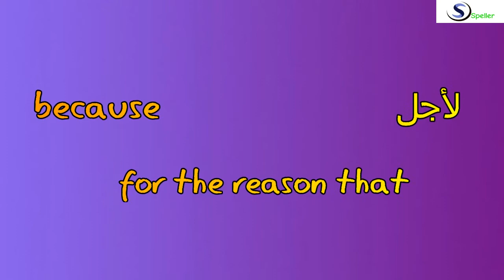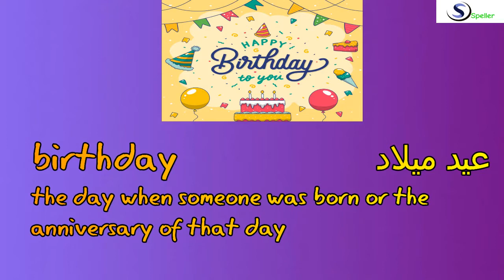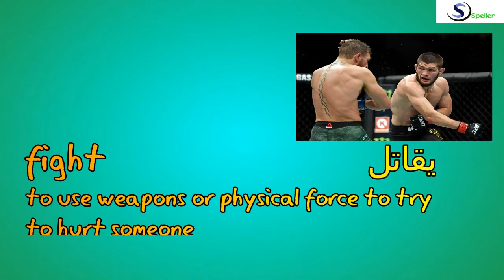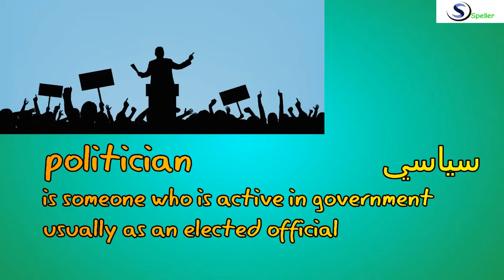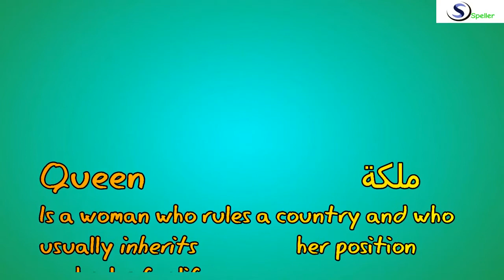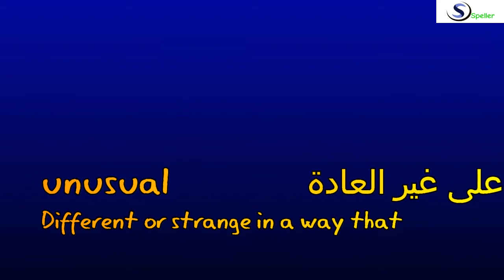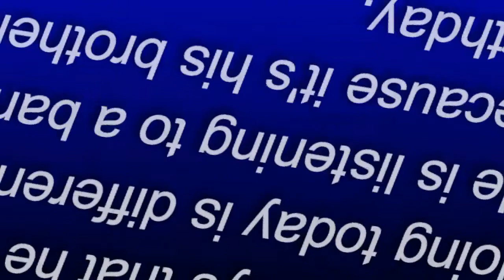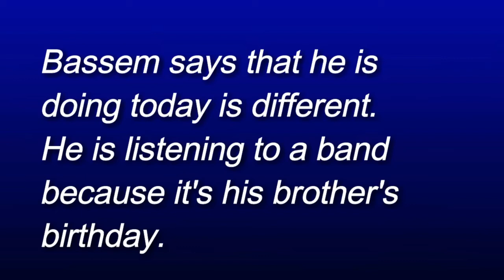Let's pronounce correctly تحسين نطقك في الإنجليزية في دقيقتين 1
أهلا بكم

اقرأ الكلمات والجمل الواردة بالفيديو حتى يتحسن أداؤك في النطق
استخدم زر تشغيل الفيديو وايقافه لكي تتمكن من النطق وتدرب على ذلك كثيرا
لا تنسى الضغط على زر الإعجاب والإشتراك بالقناة
band because birthday bored exercise fight party politician president puppet queen shop sword unusual watch call